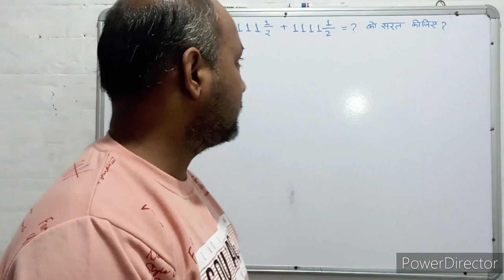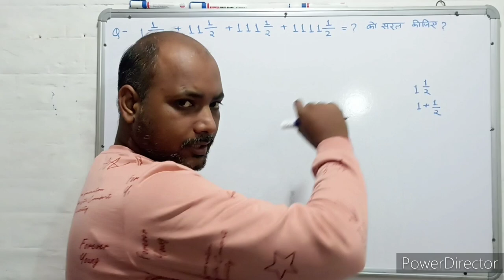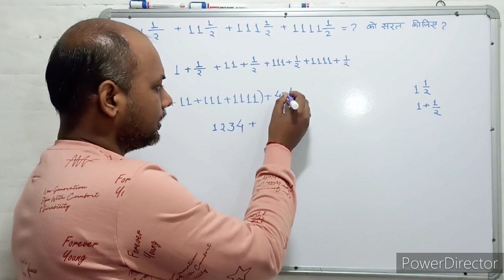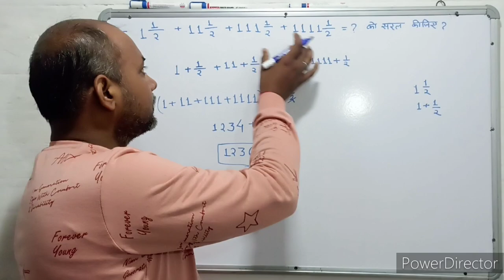Mensuration । क्षेत्रमिति। Maths । गणित । Mathematics । Maths with PKGURUJee